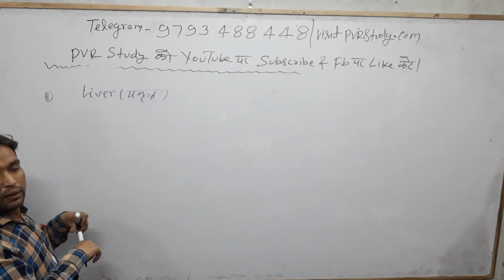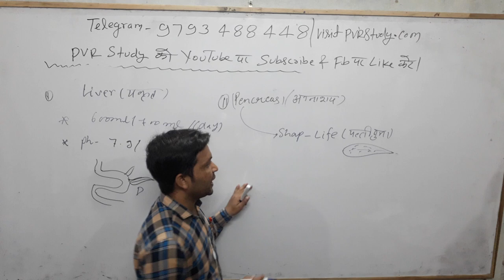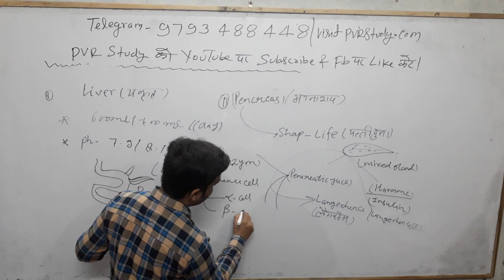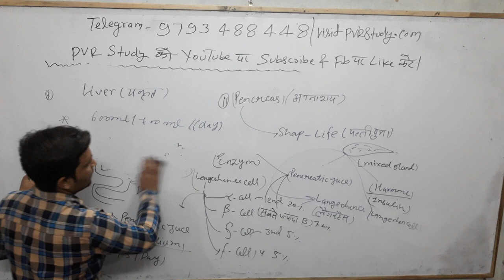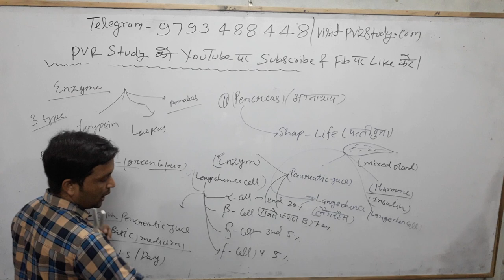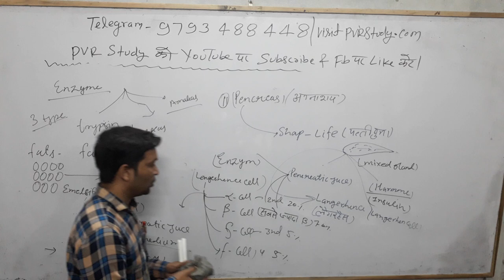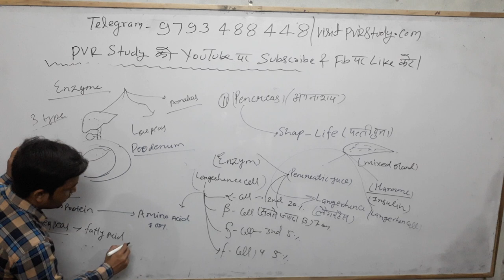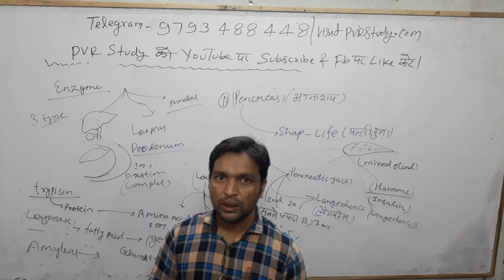🔴7:00am|Science Part 20|Liver And pancreas|for SSC CGL| RRB NTPC| DelhiBihar Police and other Exams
function of liver,
10 function of liver,
लीवर,
लीवर के कार्य,
यकृत का वजन कितना होता है,
यकृत में कौन सा विटामिन संचित रहता है,
अग्नाशय समस्याओं के 7 लक्षण,
अग्नाशय कैंसर,
पेनक्रियाज के लक्षण,
अग्नाशय द्वारा स्रावित एंजाइम का नाम,
 अग्नाशय ग्रंथि के कार्य,